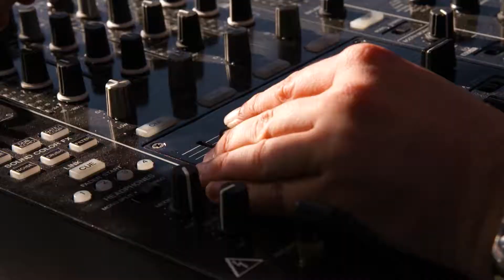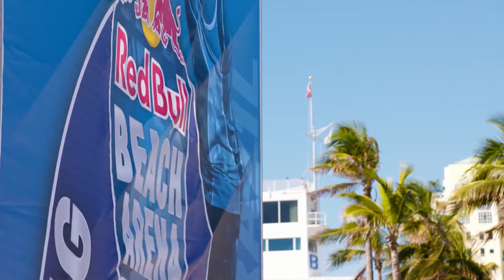Helping the athletes to grow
We sat down and spoke to the beach stars at GC2018 to find out how the FTLMajor helped them prepare for GC2018Volleyball.